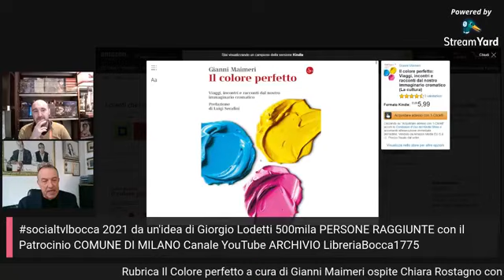Gianni Maimeri ospite Chiara Rostagno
Rubrica Il Colore perfetto a cura di Gianni Maimeri ospite Chiara Rostagno con il Patrocinio del Comune di Milano socialtvlbocca 2021...
oltre 600 motivi per SEGUIRCI LibreriaBocca1775

La socialtvlbocca 2021 da un’idea di Giorgio Lodetti

5 incontri alla settimana fissi + TANTI EVENTI GIORNALIERI FUORI PROGRAMMA con la CULTURA

Rubrica DYNAMIC CULTURE: Fortunato D’Amico
da sempre interessato a navigare nella multidisciplinarietà e
multiculturalità dei linguaggi, transitando dai territori dell’arte,
del design e dell’architettura, coniugati con la filosofia, la scienza, l’astronomia, i sistemi di vita

Gerardo Mastrullo & Diana Battaggia - La Vita Felice
un progetto editoriale che ha da subito individuato la sua missione sviluppatasi all’insegna dell’economico e del tascabile,
ma caratterizzato da una particolare cura per la qualità grafica e il livello culturale dei libri,
l’accuratezza delle traduzioni, la qualità delle prefazioni.

TAVOLI HEART Simona
è un'artista “visionaria" e art curator unica nel suo genere. Il suo percorso d'arte, infatti, è frutto di una lunga e laboriosa ricerca spirituale.

Patrizia Gallini, Ardeche comunicazione
Catturare l’attenzione della stampa e dei media per dare valore alla attività del cliente è nel nostro DNA professionale, maturato in oltre 20 anni di esperienza
nella comunicazione d’impresa.

IN @libreriabocca1775
Giovanni Gobbi Bestiario di Estetica
Cultore di filosofia con particolare interesse per la filosofia medioevale, il seicento francese, l’illuminismo tedesco, il pensiero liberale inglese. In storia dell’arte interessato alle teorie degli storici tedeschi del XIX e XX secolo e all’arte giapponese. Lettore disordinato, curioso, lineare.

Ogni settimana saranno aggiunti gli incontri fuori programma